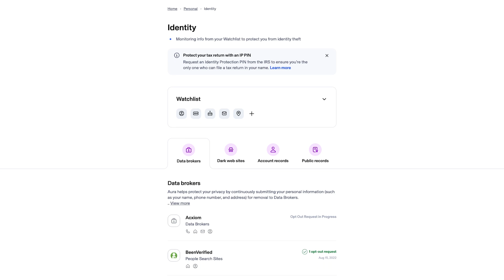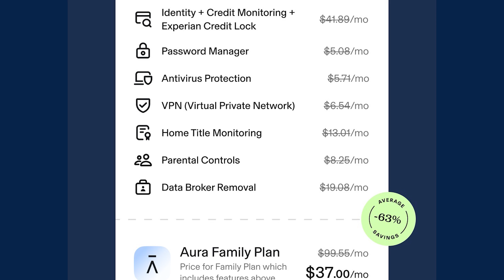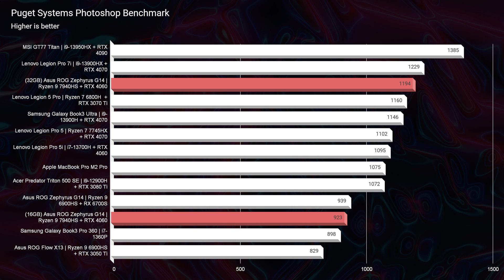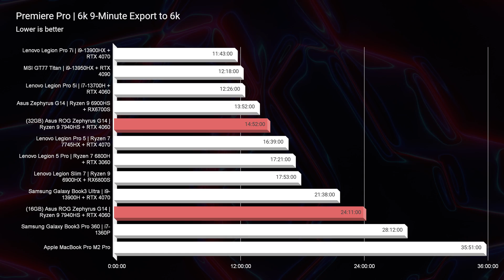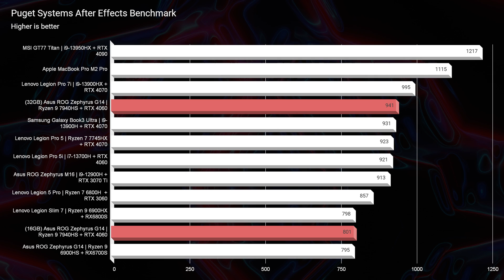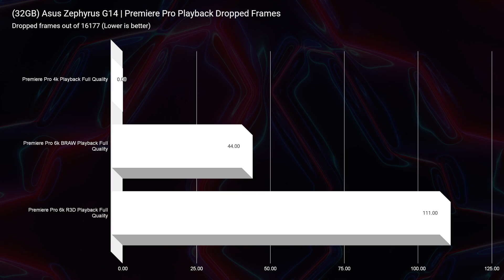Asus RUINED my FAVORITE Laptop, but I FIXED It 💥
💻 Asus ROG Zephyrus G14 - Commission Earned )
💻 Asus ROG Zephyrus G14 RX6700s - Commission Earned )
I spent one week with the newest 2023 model of the Asus ROG Zephyrus G14 and was a little surprised by some things I found. When this laptop comes from the factory, it is a little bottlenecked by the single-channel RAM. Also, it comes with an unoccupied RAM stick, meaning you can add an extra stick.

💥Asus Zephyrus G14 1-Week Later

Find out whether or not you can get better results from the 2023 model than you can out of the 2022 model in this one week later video!

0:00 - Asus ROG Zephyrus G14 One Week Later Intro
0:29 - Aura Identity Security
2:16 - After Adding the Extra RAM Stick...
2:34 - Photoshop Benchmark
2:56 - 4k Premiere Pro Playback Test
3:25 - 6k Premiere Pro Playback Test
3:50 - After Effects Benchmark
4:07 - What We Saw Out of 3D Modeling...
4:44 - Premiere Pro Playback Dropped Frames
5:15 - 8k Premiere Pro Playback Test
6:14 - Should You Buy the 2023 Asus ROG Zephyrus G14?